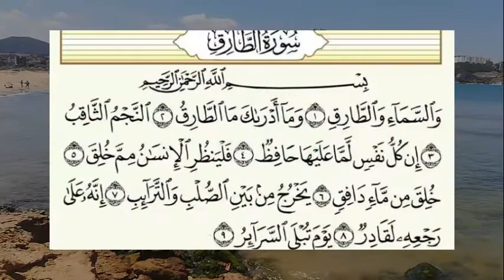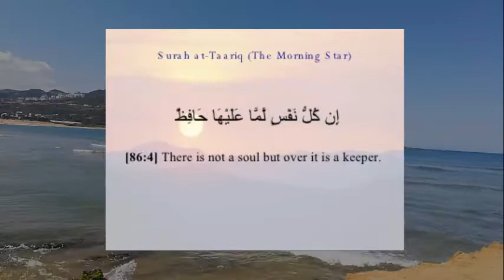تفسير قوله : إن كل نفس لما عليها حافظ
اختلف أهل العلم في تفسير كلمة حافظ في قوله إن كل نفس لما عليها حافظ،
الحافظ هو الله تعالى حيث من أسمائه الحسنى الحافظ والحفيظ على عباده
The scholars differed in the interpretation of the word Hafez in his saying that every soul has a preserver for what it is.
Al-Hafiz is Allah, the Most High, as among His most beautiful names are the Guardians and Guardians of His servants